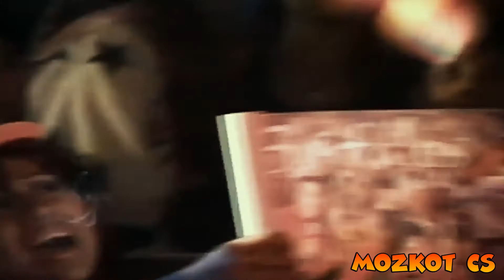HOMENAJE A LEO DAN 2 - LOS BÚFALOS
Hola moskitos
aqui les traigo un nuevo video esperando que les guste